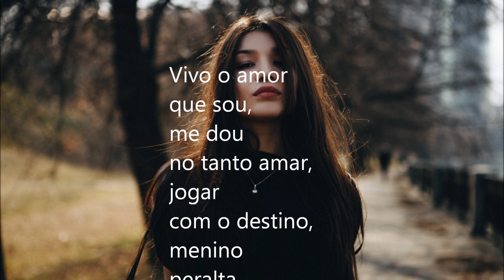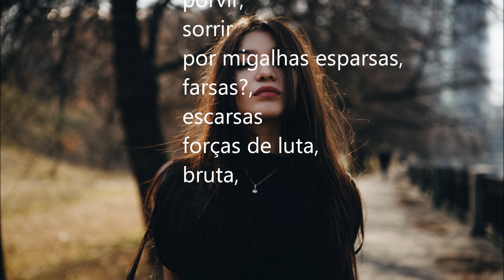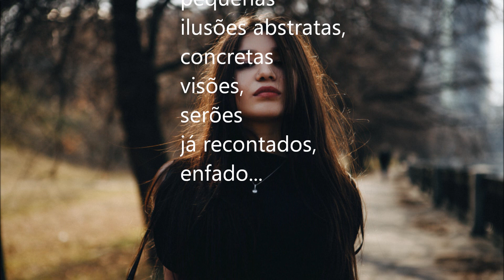T3,Ep30 Declaração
Neste vídeo o CANAL DO ESPERTÁRIO apresenta mais um vídeo do poeta Jurandy Mello em seu livro TRIÊNIO, cujo título é DECLARAÇÃO, escrita em 1979.
Como é difícil para um verdadeiro poeta expressar seus sentimentos em um mundo cada vez mais contraditório e que menospreza a afetividade bem como a linguagem poética.
O poeta compara seus sentimentos com um menino sem tino, peralta, dentro de um mundo desconhecido cujo porvir é obscuro.

-o-o-o-o-o-o-o-o-o-o-o-o-o-o-o-o-o-o-o-o-o-o-o-o-o-o-o-o-o-o-o-o-o-o-o-o-o-o-o-

Curte, compartilha, dá o seu gostei, faz seus comentários e sugestões.

Muito obrigado pelo apoio ao canal.